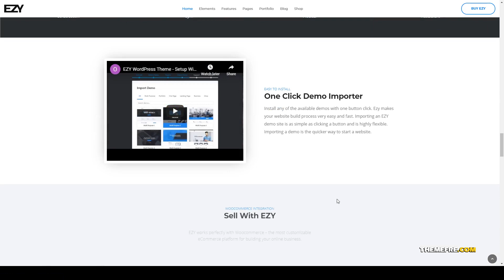EZY - Responsive Multi-Purpose WordPress Theme restaurant agency Build Website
Compatible With bbPress 2.5.x, bbPress 2.4.x, bbPress 2.3.x, BuddyPress 5.0.x, BuddyPress 4.1.x, BuddyPress 3.0.x, WooCommerce 3.9.x, WPBakery Page Builder 5.7.x, Bootstrap 4.x

 Software Version WordPress 5.4.x, WordPress 5.3.x, WordPress 5.2.x, WordPress 5.1.x, WordPress 5.0.x, WordPress 4.9.x, WordPress 4.8.x, WordPress 4.7.x, WordPress 4.6.1

 Columns 4+

 Layout Responsive

 Tags agency, architecture, blog, business, business consulting, construction, corporate, gym, medical, modern, multipurpose, photography, portfolio, restaurant, woocommerce